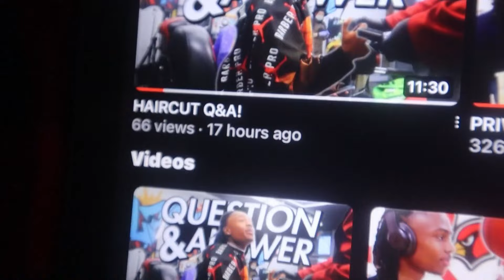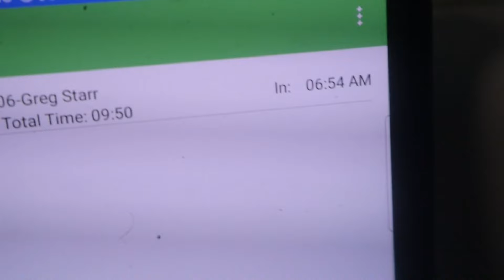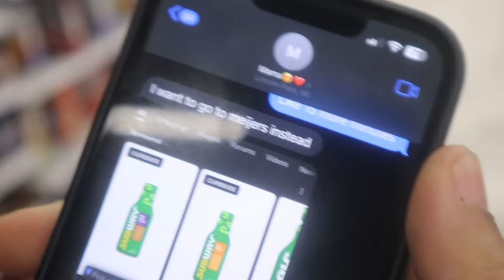Day in the LIFE Of A SMALL YOUTUBER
In this video, Greg shows you what his life looks like on a day-to-day basis!